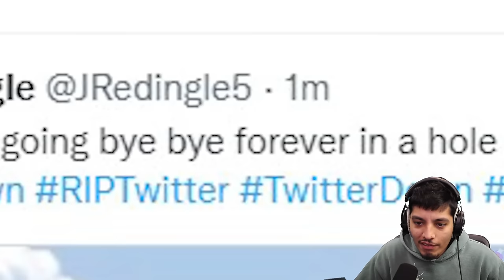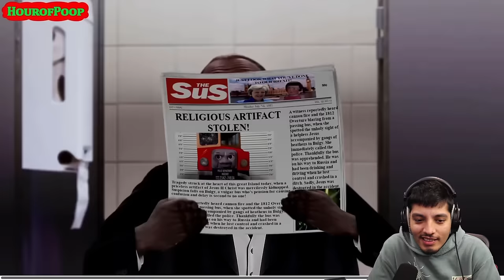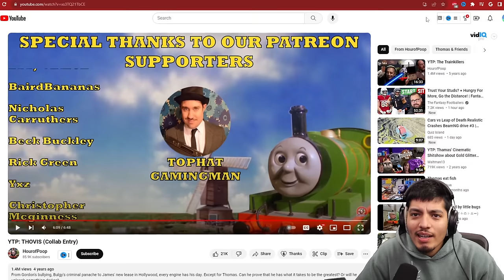Cool but strange Thomas the tank engine videos | Cursed THOMAS.exe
Thomas the tank Engine but its scary, creepy, funny and weird.